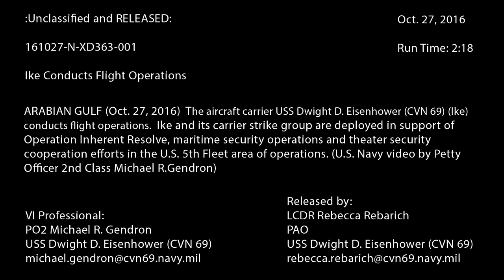USS Dwight D. Eisenhower Flight Operations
161027-N-XD363-001
ARABIAN GULF (Oct. 27, 2016) The aircraft carrier USS Dwight D. Eisenhower (CVN 69) conducts flight operations. Dwight D. Eisenhower and its carrier strike group are deployed in support of Operation Inherent Resolve, maritime security operations and theater security cooperation efforts in the U.S. 5th Fleet area of operations. (U.S. Navy video by Petty Officer 2nd Class Michael. R. Gendron/Released)